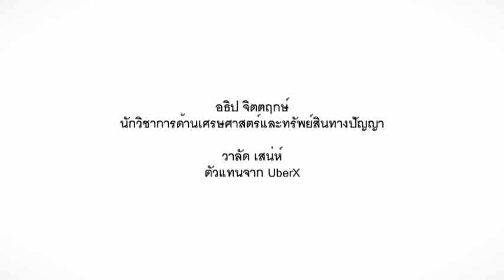[ตอนที่ 1/3] Sharing Economy (เศรษฐกิจแบ่งปัน)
เมื่อวันที่ 3 ตุลาคม 2558 ที่  Books & Belongings  กลุ่ม Digital Culture Thailand ร่วมกับมูลนิธิ Heinrich Böll Stiftung และ Siam Intelligence Unit จัดงานเสวนา Sharing Economy ‘เศรษฐกิจแบ่งปัน’ ร่วมแชร์ประสบการณ์และมุมมองเรื่องเศรษฐกิจแบบแบ่งปัน

Sharing Economy หรือ เศรษฐกิจแบ่งปัน เป็นธุรกิจรูปแบบใหม่ที่เพิ่งเกิดขึ้นในช่วงกลางทศวรรษ 2000 งานเสวนาจัดขึ้นโดยเชิญผู้ที่มีความเกี่ยวข้องโดยตรงกับการทำธุรกิจนี้คือ

คุณสันทิต จีรวงศ์ไกรสร ตัวแทนจาก lalamove ผู้ให้บริการรถขนส่งสินค้า
คุณวาลัด เสน่ห์ ผู้มีประสบการณ์ในการเข้าไปร่วมขับรถจากUberX
คุณทิวารัตน์ ไพศาลวิภัชพงศ์ ผู้ที่ทำธุรกิจให้เช่าที่พักอาศัย จาก Airbnb
เสริมการบรรยายโดยอธิป จิตฤกษ์ นักวิชาการอิสระ